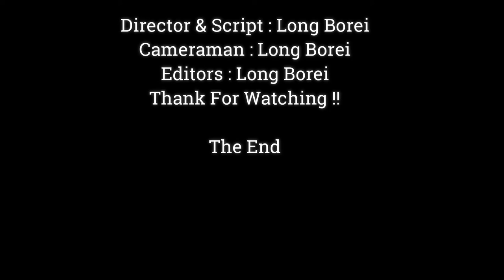Poorest Baby Monkey Anissa Hungry Milk So Much, Baby Anissa Try To Drink Milk While Anna Weaning,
Dear all Value Visitor, This Videos We Want To Show You About , Poorest Baby Monkey Anissa Hungry Milk So Much, Baby Anissa Try To Drink Milk While Anna Weaning,